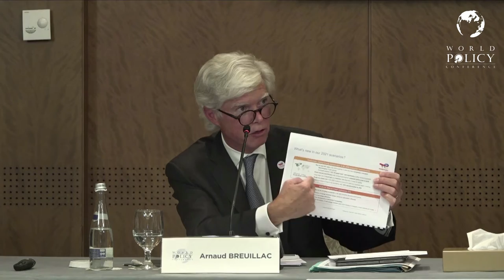WPC 2021 - Debate - Workshop 2: Energy, Climate and Sustainable Development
Arnaud Breuillac is the Senior Advisor to the Chairman & Chief Executive Officer of TotalEnergies.